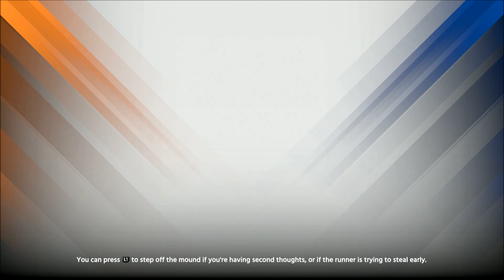MLB 18 The Show - Texas Rangers Franchise Yr 6 - gms 67-72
This is year 6 of my Texas Rangers franchise for MLB The Show 18 on PS4 Pro. I'm using a HEAVILY edited version of the Operation Sports Full Minors(OSFM) V1 roster. I play one game and simulate the next five.

Settings:
Hitting Diff - Hall of Fame
Hitting Int  - Zone
Pitching Diff - Hall of Fame
Throw Int - Buttons
Throw Meter - On
Throw Diff - All-Star
Baserunning - Auto

Sliders
If not listed it's on default:
Hum Timing - 4
Hum Starter Stamina 6
Hum Reliever Stamina 3
Hum Pitcher Control 0
Hum Pitcher Cons 0
CPU Reliever Stamina 3
CPU Man Hook 4
FB Pitch Spd 8
Off P Spd 8
Fielder Run Speed 4
Fielder Arm Strength INF/OF 4
Baserunner Speed 4
Injury 6